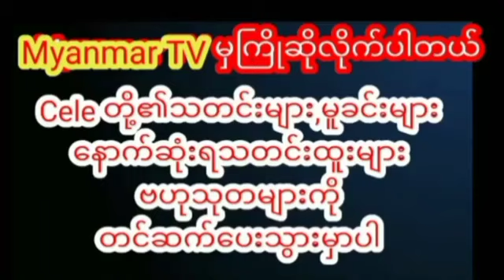တစ်ကိုယ်လုံးဗလာကျင်းပြီး မုန့်လေးနဲ့သာကာထားတဲ့ သဇင်ဦး ရဲ့ ခပ်ကြမ်းကြမ်းxd#celenews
တစ်ကိုယ်လုံးဗလာကျင်းပြီး မုန့်လေးနဲ့သာကာထားတဲ့ သဇင်ဦး ရဲ့ ခပ်ကြမ်းကြမ်း ပုံရိပ်လေး များcelenews